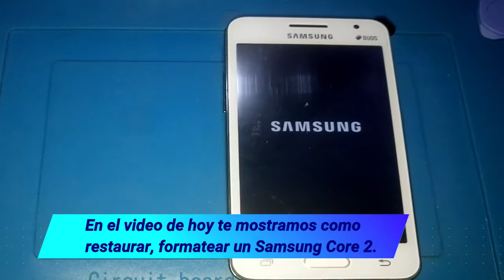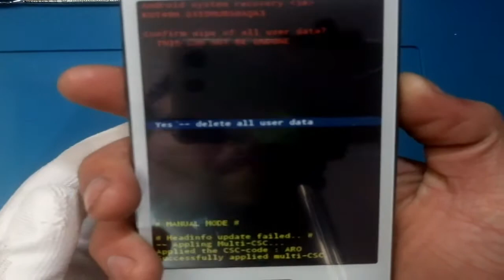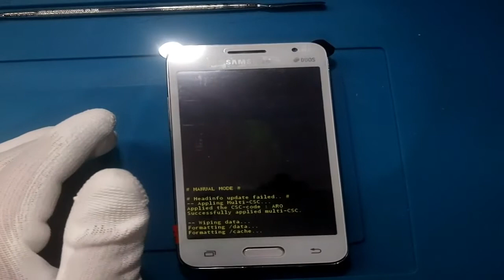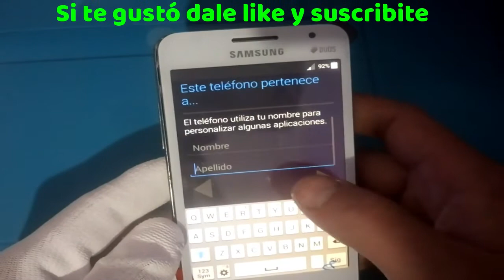Hard Reset Samsung Core 2 SM G355M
En este vídeo te mostrare como restaurar, formatear, quitar el patron de desbloqueo si te lo olvidaste del un Samsung Core 2 SM-G355M.

Visita mi nuevo Blog donde podrás ver mis posteos, descargar contenido útil como diagramas, software y mas en